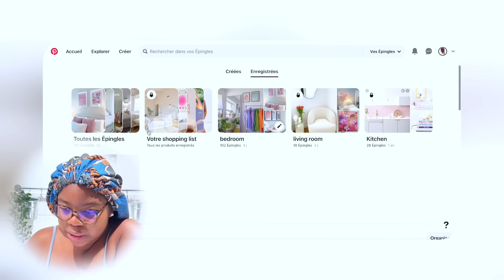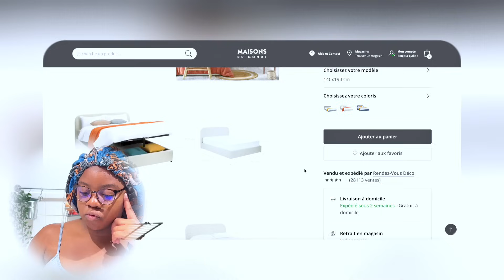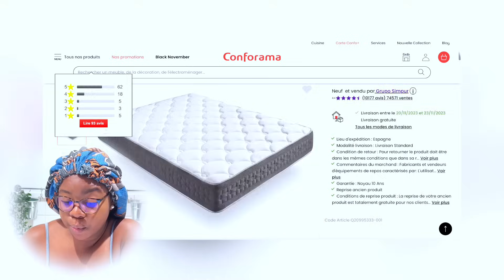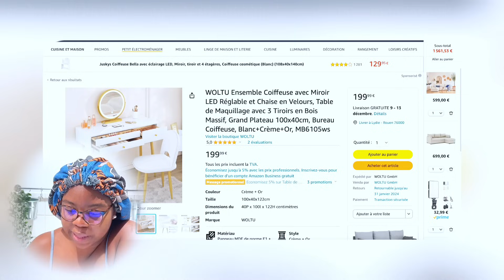48H POUR TRANSFORMER MA CHAMBRE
Bonjoouuuur mes amouuuurs
Aujourd'hui on attaque LA CHAMBRE !
(C'était cardio hein)

Bon visionnage !!!
xoxo,
Lydie💕

Liens des meubles:

Rangement chaussures
Rangement pinceaux

FAQ:✨
- Je suis Lion, ascendant Lion, lunaire et vénus Balance ♌️
- Je monte avec Cap Cut 💻
- J'utilise l'iphone 13 pro max 📹
- Je fais mes miniatures sur Canva